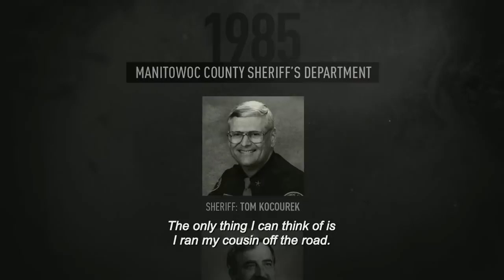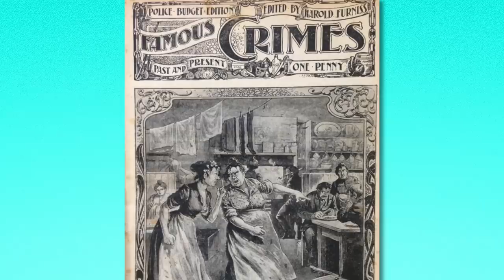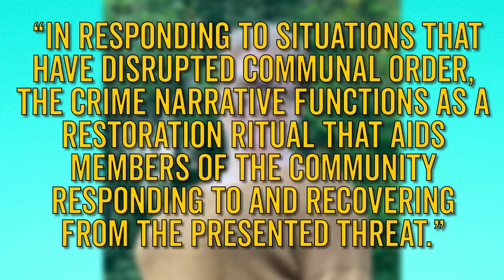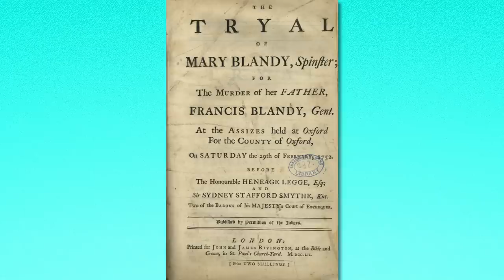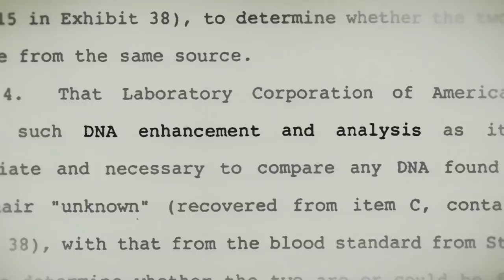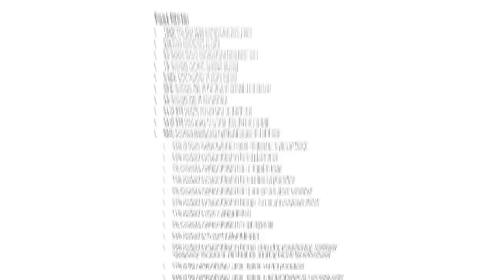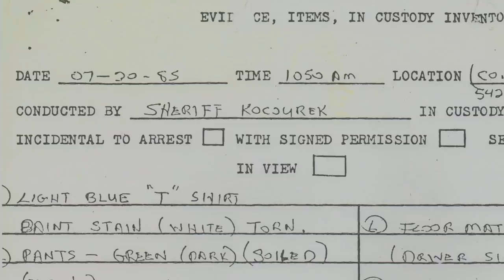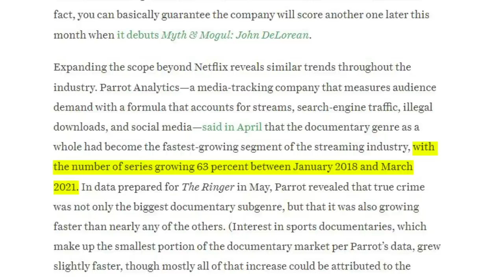The Bizarre Appeal of True Crime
What does our obsession with true crime really mean?

We all know that true crime content is everywhere. And plenty of us indulge in the sordid tales of murder that it provides. But what is true crime really doing for us, and what does our collective obsession with it really mean? Let’s investigate in this Wisecrack Edition on Why We Can’t Stop Watching True Crime.

Why is Everything a Cult Now?

00:00 - Intro
01:56 - History of True Crime
04:43 - True Crime and Narrative
07:52 - The True Problem of True Crime
12:30 - Conclusion

Written by Logan Rees
Original Illustrations by J.R. Fleming
Additional Production Assistance by Matias Rubio and Olivia Redden